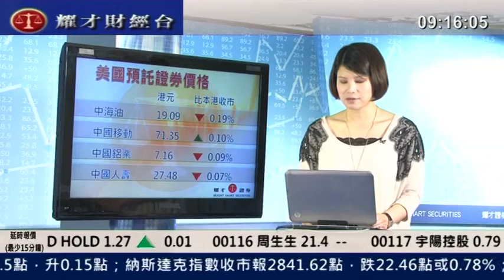耀才財經台 劉幸鈺 王卉霖 植耀輝 4 May 2011 環球追蹤